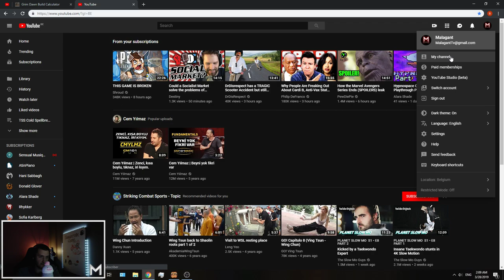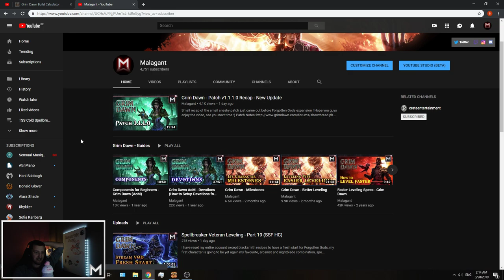Forgotten Gods Day 1 Talk - Chill Grim Dawn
Hey guys, with the launch of Forgotten Gods, I am going very heavy on content, just sharing what is in my mind in this video after a long day of streaming :) Hope you enjoy the video and feel free to leave a comment & like for it.

Grim Dawn Forgotten Gods First Day Recap
Casual Talk and Future Plans